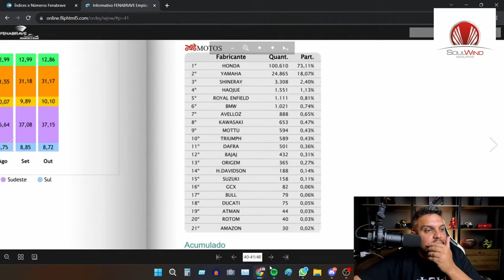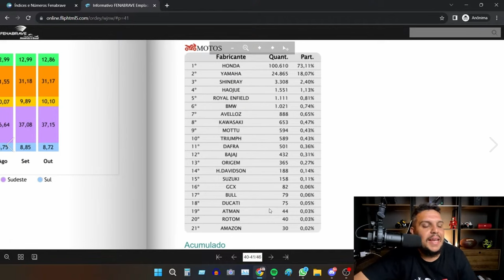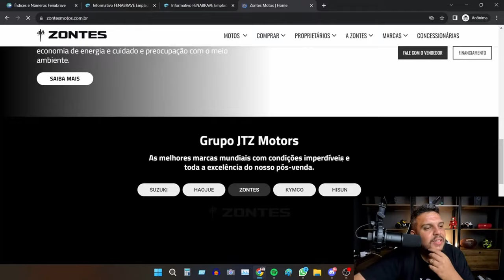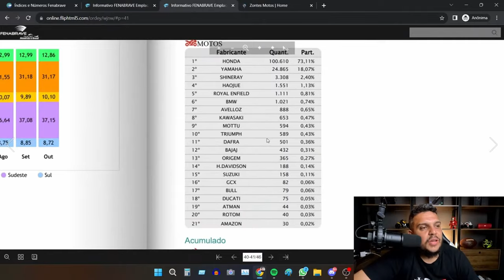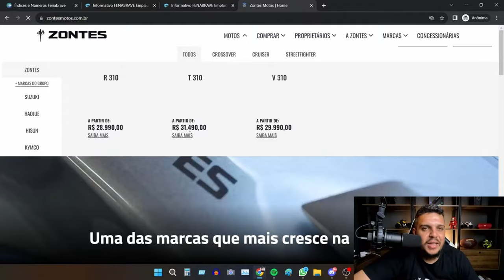🚨A ZONTES SUMIU - JTZ Acabou com a Marca No BRASIL *Fenabrave Mes 10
✅Haya Creations✅
Film Maker
✅Vulcan Radical Store✅
Endereçõ: Rua Marquês do Herval, 95 - Centro
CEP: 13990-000